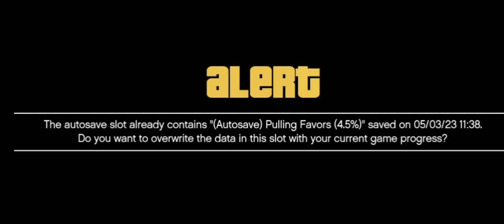alien attack GTA 5